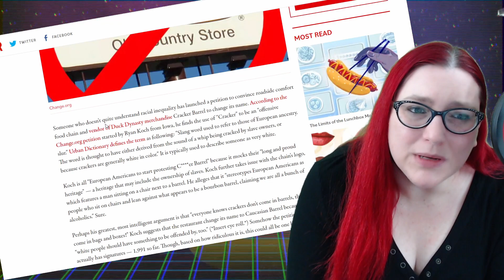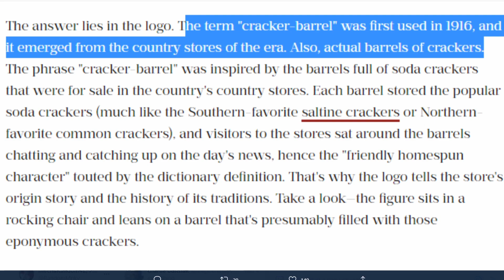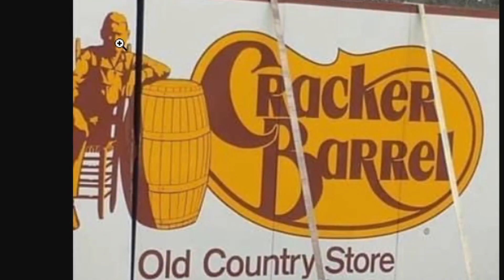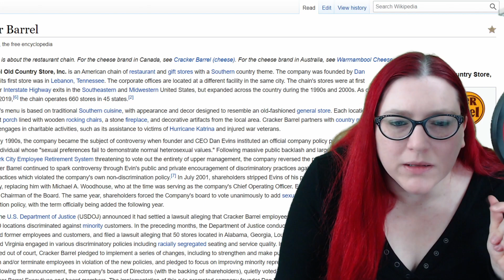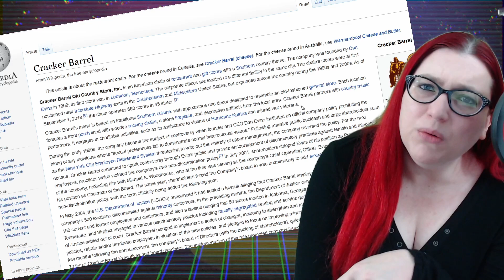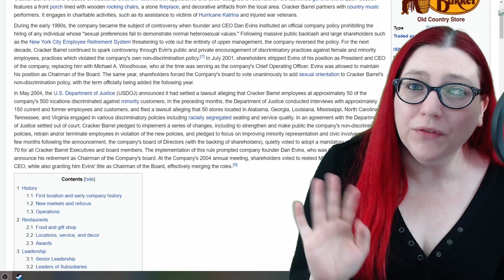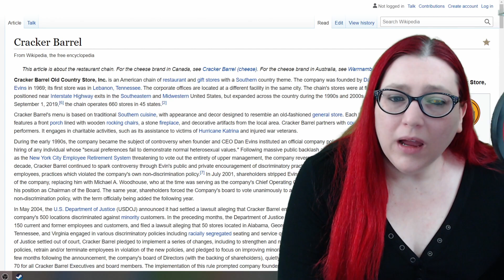Cracker Barrell Is CANCELLED Again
Cracker Barrell is cancelled again. This time for a made up reason. Here is Mecha's reaction.